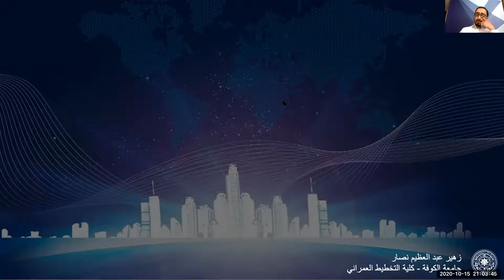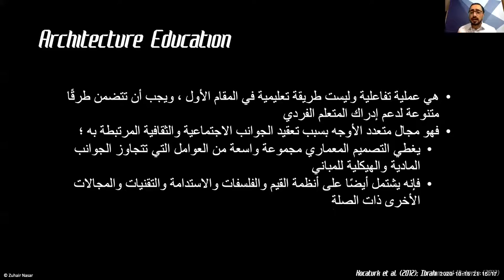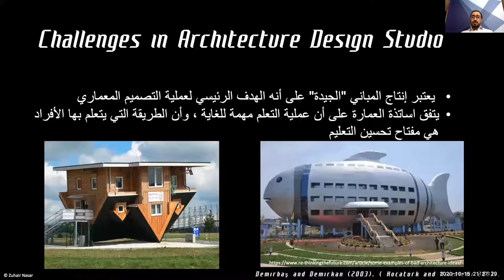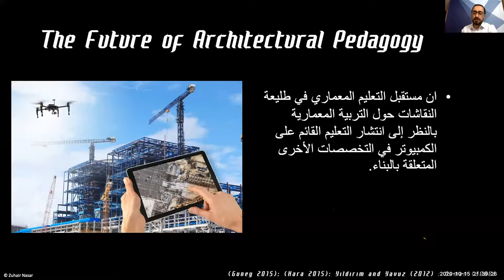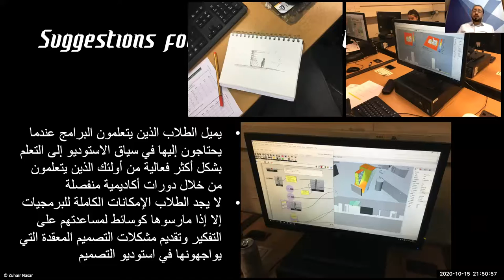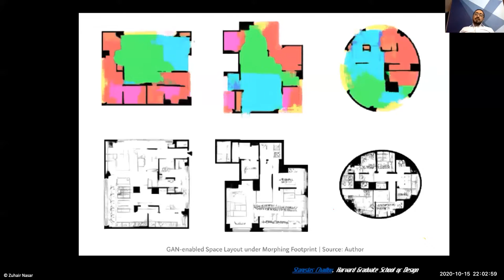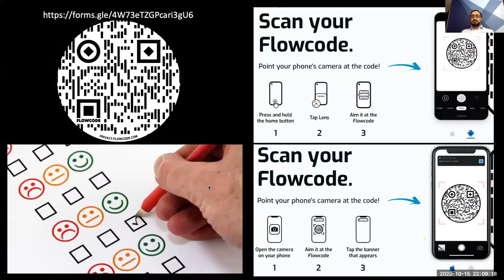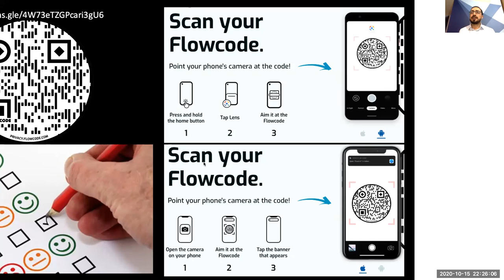العمارة الرقمية ومستقبل التعليم المعماري